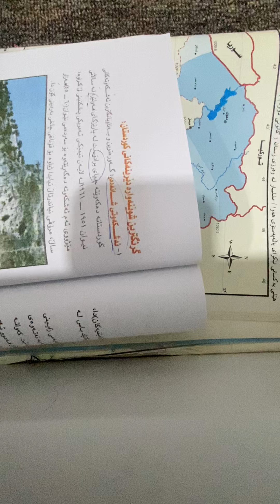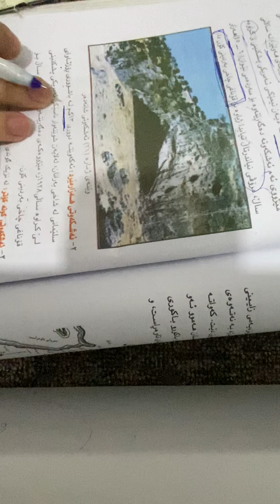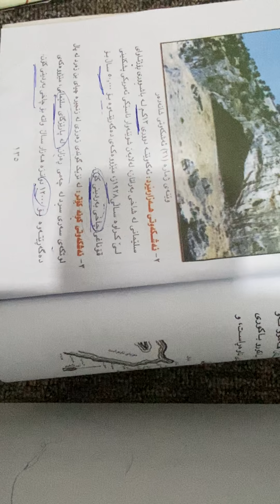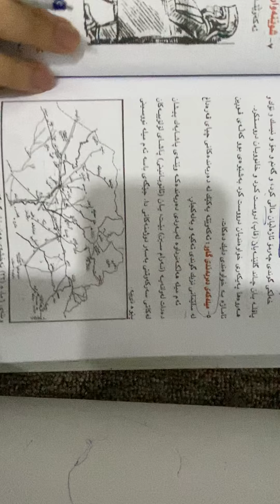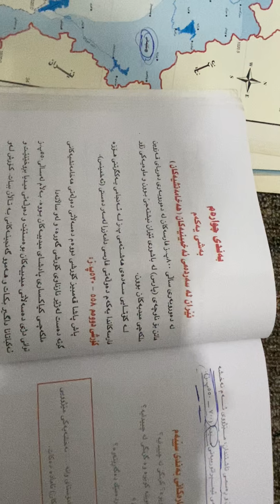پۆلی حەوتەمA Bبابەتی وانەشوێنەوارە دێرینەکانی هەرێمی کوردستان م شەوبۆهۆشیار بابەت کۆمەڵایەتی‎